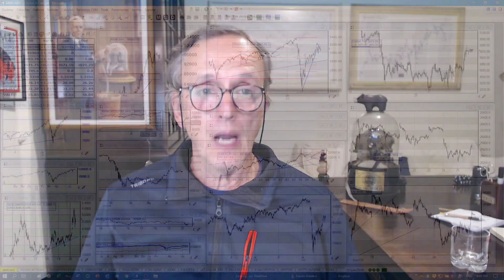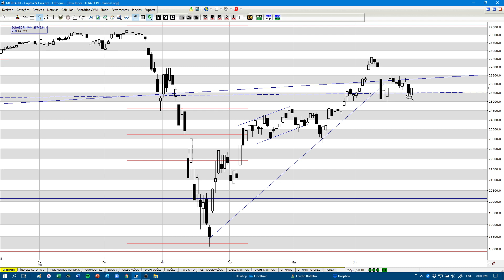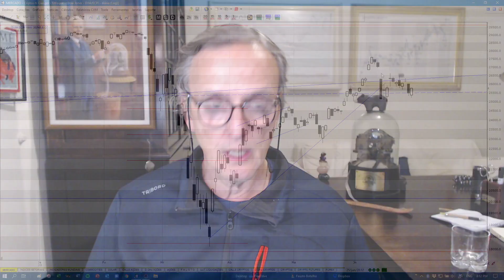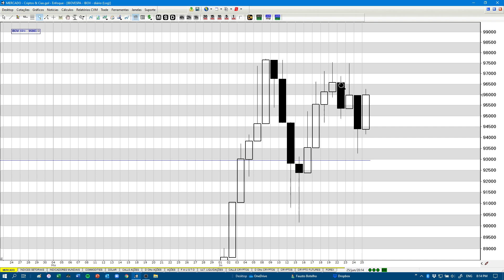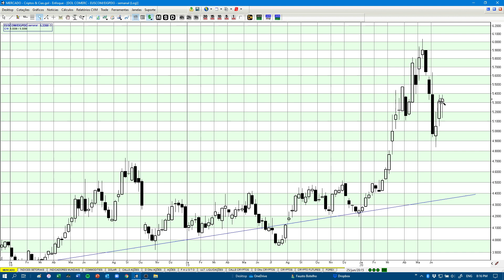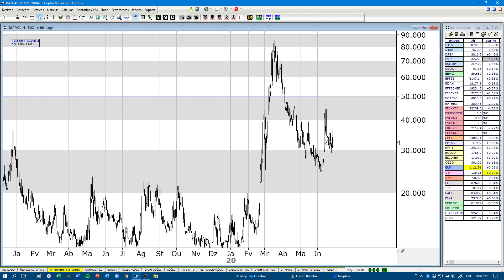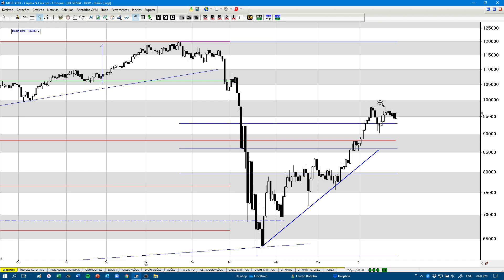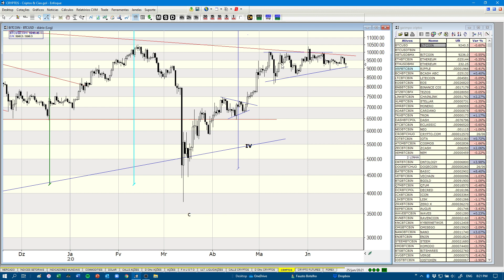QUINTA TÉCNICA - S&P e Bovespa sobem mas...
₿itcoin aos 11:30 min.

📈Receba nossos SINAIS DE COMPRA E VENDA de CriptoAtivos e Ações Bovespa

📈Fausto otelho foi eleito #14 profissional mais influente do Brasil em Criptomoedas segundo Cointelegraph Brasil Top 50

Teste o terminal Enfoque:
Tels: 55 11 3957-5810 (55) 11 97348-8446
Skype: enfoque_suporte